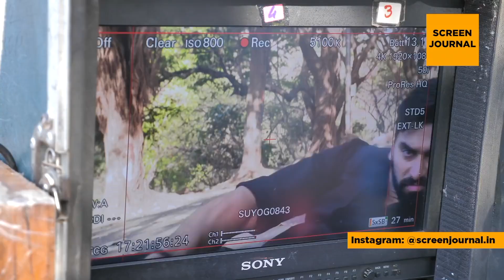Ishqbaaaz Action Pack | Part 2 | Star Plus | Screen Journal